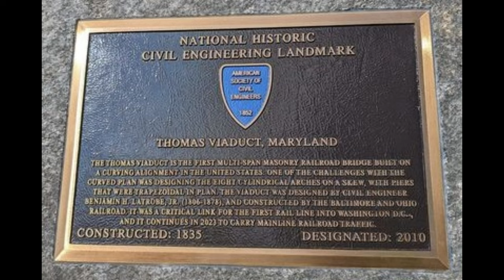Thomas Viaduct ASCE Dedication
On April 13th, 2024 the American Society of Civil Engineers completed the installation of a plaque recognizing the Thomas Viaduct train bridge as a Civil Engineering Landmark.  This video was recorded by the Elkridge Heritage Society to document this dedication.  During the dedication speakers from ASCE, MARC, the B&O Museum, and the ASCE historians all talked about the significance and history of the Thomas Viaduct.  The Elkridge Heritage Society has much of this history in our historic documents, including a blog from Jeff Lang from Nottingham, MD which we have up on our website at the following address for those looking for more history

EHS is currently trying to build our online libraries, and save the Brumbaugh House, our home.  If you like this type of information and would like to see more from us, and want to help us maintain and fix our home base, the Brumbaugh House, please consider making a donation to us at this